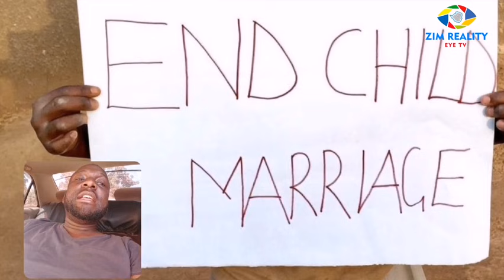Zim Trending pictures August 2021